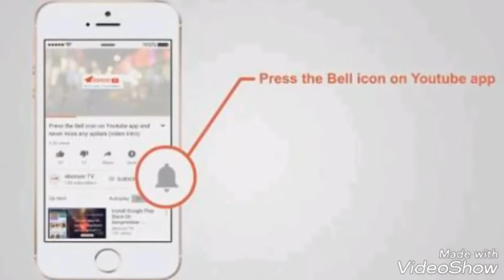DIY LIPLINER PENCIL AT HOME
pls chek my previous videos

    BE HAPPY 😊😊😊😊